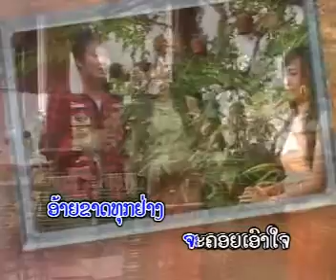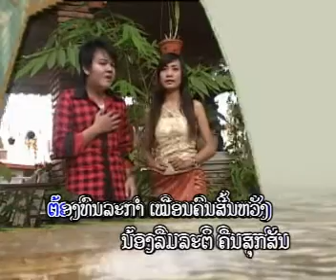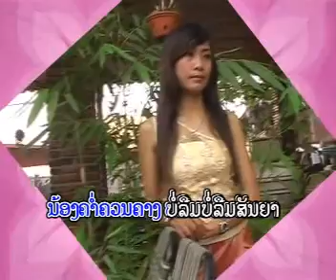Lao Song ສັນຍາຕົ້ນຂາມ by Sith Sayloung 2